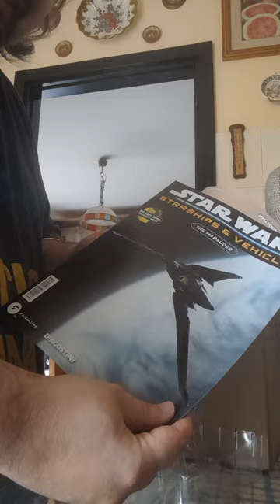Unboxing la spedizione d'Agosto di Star Wars Veicoli e Navi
Ciao amici e followers,

è una calda giornata di agosto, in questa calda giornata, il 21/08, mi è arrivata la box della spedizione De Agostini dei veicoli di Star Wars, oggi tre nuovi modellini si sono riuniti alla mia collezione. Guardiamoli insieme!